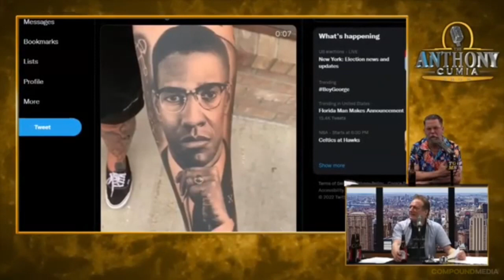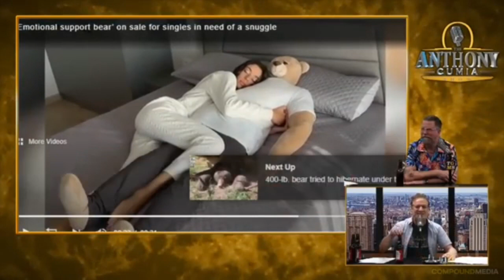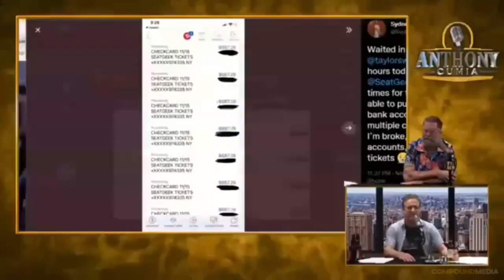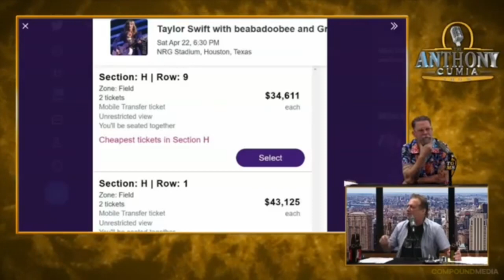Gavin McInnes and Cumia discuss CREEPY support bear THROWBACK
gavinmcinnes and anthonycumia discuss a creepy life size support bear. Its is just a life like doll or do you think some people fetishize it?